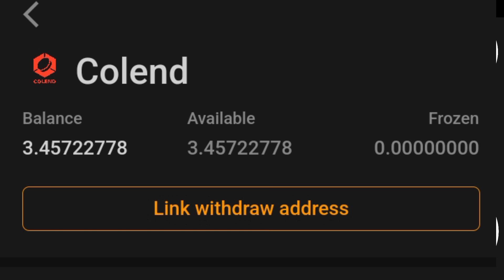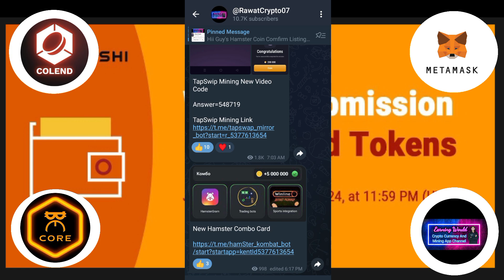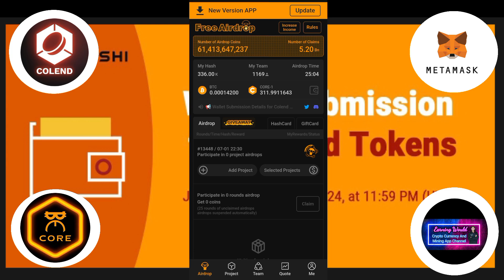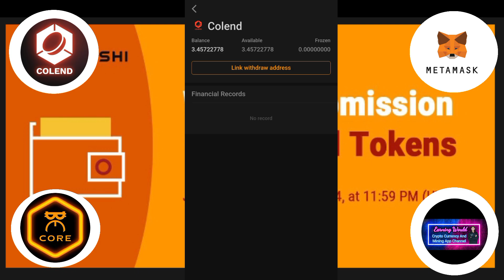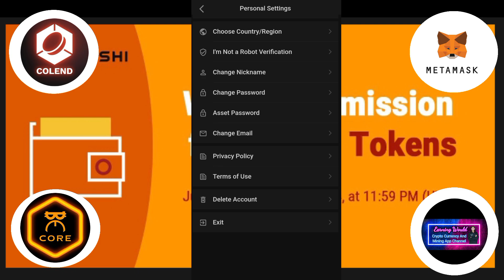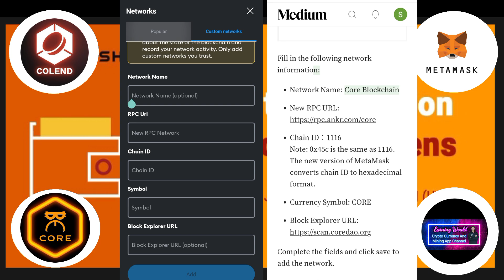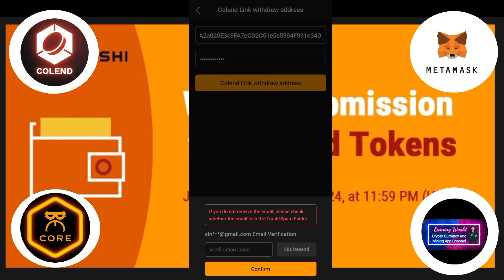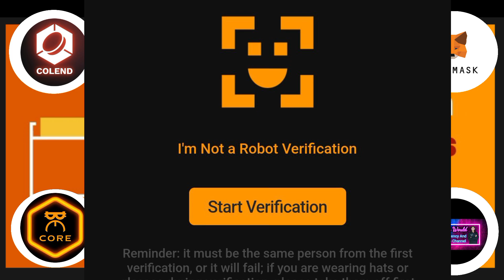Satoshi Mining App Colend Withdraw In Metamask Full Guide Video Step By Step....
Best Exchange Apps⬇️
1 Binance App Link 🔗

Other Topics:

airdrops
new airdrop
 airdrop crypto
crypto airdrop
Big Airdrop
one Airdrop
claim Airdrop
free USDT Airdrop
earning Airdrop